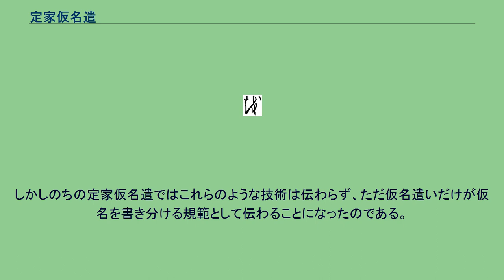定家仮名遣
定家仮名遣（ていかかなづかい）とは、仮名遣いの一種。
平安時代末から鎌倉時代初期にかけての公家・藤原定家がはじめたもので、明治に至るまで一定の支持を得た。
定家仮名遣は、藤原定家の著書『下官集』を始まりとする（その成立年代については、浅田徹は1210年代後半としている）。
この中にある「嫌文字事」（文字を嫌ふ事）が仮名遣いについて触れたものであり、定家がこのように書くべきと定めた言葉の用例が記されている。
やがてこれが南北朝時代に至り、源親行の孫の行阿が『仮名文字遣』を著したことにより増補され確立された。
この『仮名文字遣』に記される仮名遣いを行阿仮名遣（ぎょうあかなづかい）とも呼ぶが、これが一般に定家仮名遣の名をもって呼ばれるものである。
今日までの国語学・言語学の研究では、10世紀後半から12世紀にかけて、日本語に以下の音韻変化が発生したと推測されている。
さらに13世紀半ばには、ワ行「ゐ」/wi/の音もア行「い」/i/へと変化した。
これにより「を・お」、「え・ゑ・へ」、「い・ゐ・ひ」などの仮名に発音上の区別がなくなり、どの言葉にどの仮名を当てるのかということについて動揺が起きていた。
その用例を規定したものが定家の定めた仮名遣いや行阿の著した『仮名文字遣』であったとされる。
しかしでは、定家が仮名遣いを定める以前の仮名遣いは、ただひたすら混乱するだけだったのかというとそうではない。
仮名が音韻の変化により、その表記のあり方に影響を受けたことは確かである。
「ゆゑ」（故）は「ゆへ」と書くようになったり、格助詞の「を」も「お」と書かれたりする例が出ていたが、音韻とは関わりなく表記の一定していた言葉もあった。
「こひ」（恋）は音韻変化によりその発音が[ko-ɸi]から[ko-wi]に変化しており、[wi]の音に対応する仮名は「ゐ」であったが、文献上「こひ」という表記は変わっておらず、同じ仮名で書く「こひ」（鯉）は、『仮名文字遣』では「こひ」・「こゐ」・「こい」などという表記が見られ一定していない。
ほかにも「おもふ」など終止形や連体形の活用語尾が「ふ」となるものは類推によって、「ならふ」や「かなふ」が「ならう」「かなう」などと書かれることはなく、使用頻度の高い言葉ほど、その表記のあり方すなわち仮名遣いは変わらなかった。
「ゆへ」のようにもとの表記とは食い違う例も出てはいたが、その後はその変化した表記が維持されている。
「こひ」（鯉）の表記が定まらなかったのは、当時の教養層が仮名文においてほとんど取り上げることのない言葉だったからである。
要するに定家以前の仮名遣いのありようは、仮名を使う上で不都合のない程度に落ち着いていた。
音韻の変化に仮名がそのまま従うことは、それまでの半ば慣習化した言葉の表記が書き換えられることになるが、それでは仮名で書いた文を人に読んでもらおうと思っても意味が通じないということになりかねない。
上で取り上げた「こひ」（恋）が「こい」だとか「こゐ」などと書かれては、恋という意味で理解されなかったということである。
馬渕和夫はこの慣習的に行なわれていた仮名遣いを「平安かなづかい」と呼んでいる。
そんな中で定家が仮名遣いを定めなければならなかったのは、定家個人の事情による。
それは、定家は定家本で知られるように数多の古典文学作品を書写した人物としても知られているが、定家が定めた仮名遣いとは、それら写本における仮名遣いを示すためのものだったからである。
『下官集』の中にある「嫌文字事」（文字を嫌ふ事）では60ほどの語例を出して仮名遣いを定めているが、その語例の前には以下の前置きがある。
原文は漢字文なので、漢字平仮名交じりの文にして引用する。
「文字を嫌ふ」とは仮名を綴る上で文字を選択すること、要するに仮名遣いを定めることをいう。
他人は惣じて（総じて）然らず。
又先達、強ひて此の事無し。
只（ただ）愚意分別の極めたる僻事（ひがごと）なり。
親疎老少、一人も同心の人無し。
尤も道理と謂ふべし。
況や亦（また）、当世の人の書く所の文字の狼藉、古人の用ゐ来たれる所を過ぎたり。
心中これを恨む。
この文の大意を要約すれば、以下のようである。
このなかで定家は、仮名遣いを定めることについては誰の考えにも拠らず、自分が全く新しく始めることだとしている。
これは仮名遣いの例をあげたその最後にも、 右の事は師説に非ず。
只愚意より発す。
旧き草子を見て、これを了見す。
と記しており、「右に定めた仮名遣いは、自分が師匠とする人から受けた説ではない...